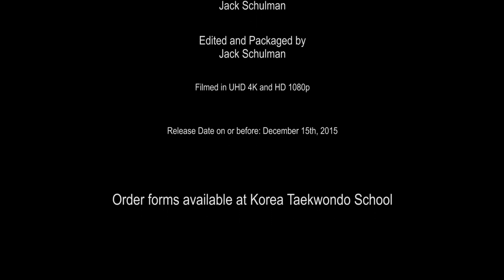Korea Taekwondo Black Belt Test 2015 Teaser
This is a Teaser video for the Korea School of Martial Arts ( Lake Worth, Florida) Black Belt Test DVD which was filmed in ultraHD 4k and HD 1080p. This 5 minute segment is a poomse demonstration presented by 3 Taekwondo masters.